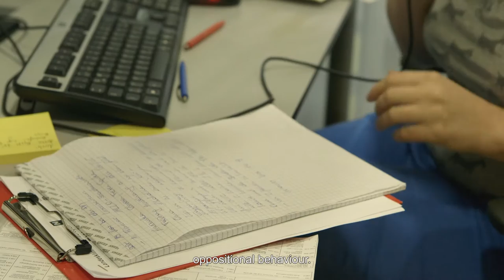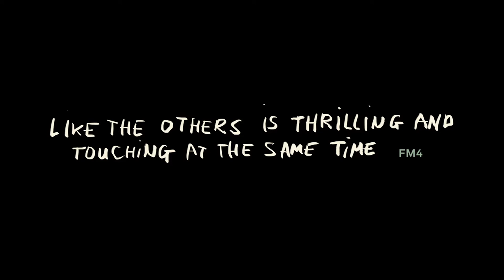Like the Others - Trailer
Mental illness is still a taboo in our society, even more so when it concerns children. A rare insight into the daily life at a child and adolescent psychiatric centre – we meet dedicated therapists, parents and patients with very different problems, united in the fight to feel ‚like the others’.

director(s): Constantin Wulff
cinematographer(s): Johannes Hammel
editor(s): Dieter Pichler
producer(s): Johannes Rosenberger
production company: Navigator Film
TV channel: ORF (A)